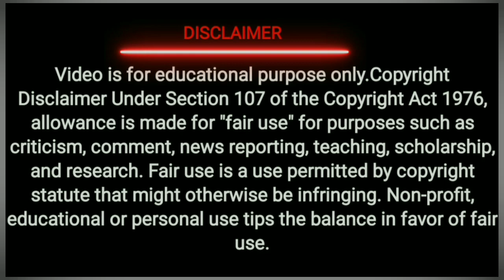POKEMON SEASON 18, 19 TV AND MOBILE RELEASE TIME AND DATE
I Am Pokemon You tuber Creater Facts , News , Popular , Fans Favorite , Pokemon's , Top10 , All Type Pokemon Video This Channel
Daly New Video . pokemon /

Pokemon : Shopro Tokyo TV
Japan